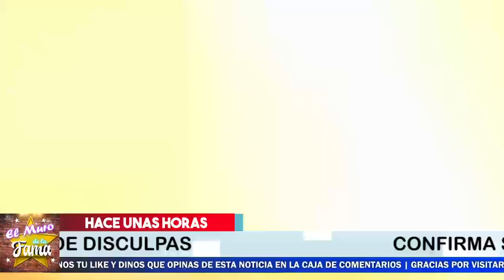🔴😱Kimberly Flores PIDE DISCULPAS A EDWIN LUNA , Ya Lo CONFIRMA SI LE FUE INFIEL, NO CAYA MÁS .🔥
Hace Pocas Horas FUERTE TRADICIÓN En La Casa de Los Famosos.  𝗟𝗔 𝗘𝗡𝗖𝗨𝗘𝗡𝗧𝗥𝗔𝗡 𝗛𝗔𝗖𝗜𝗘𝗡𝗗𝗢 𝗗𝗘 𝗟𝗔𝗦 𝗦𝗨𝗬𝗔𝗦,kimberly flores le monta los 𝗖𝗨𝗘𝗥𝗡𝗢𝗦,a edwin luna,noticias recientes de edwin luna y kimberly flores,que pasa con edwin luna y kimberly flores,kimberly flores le pone los cuernos a edwin luna,edwin luna, Edwin luna noticias de hoy, Kimberly Flores CONFIRMA, SI LE FUE INFIEL, A EDWIN LUNA,  NO CAYA MÁS Y PIDE DISCULPAS,el muro de la fama

elmurodelafama

¡ BIENVENIDOS ‼️

Entertainment
Television program
noticias de espectaculos
espectaculos noticias
noticias de la farandula
tv mexicana
Televisa espectaculos
chismes
escandalo de los famosos 2021
farandula 2021
chisme de farandula
karol tamiko
programa hoy
suelta la sopa
polemica
Ventaneando